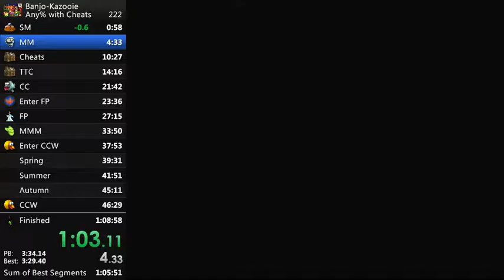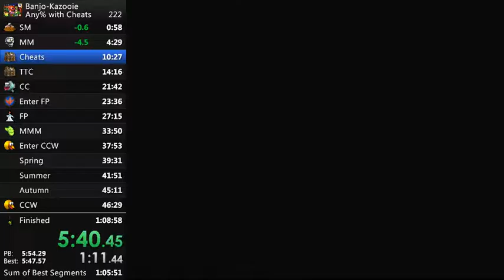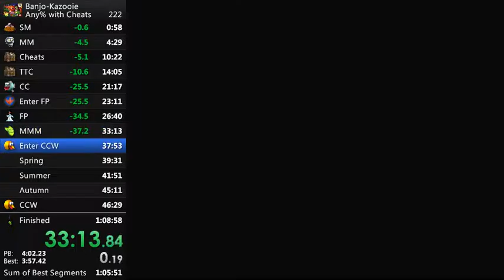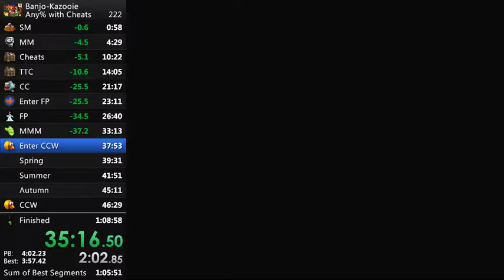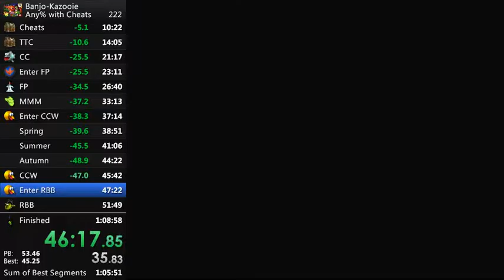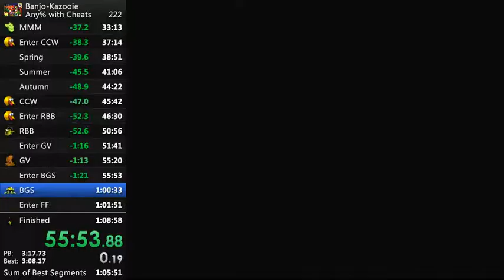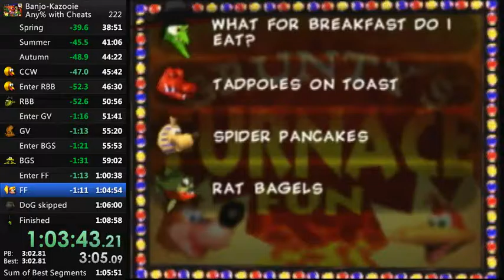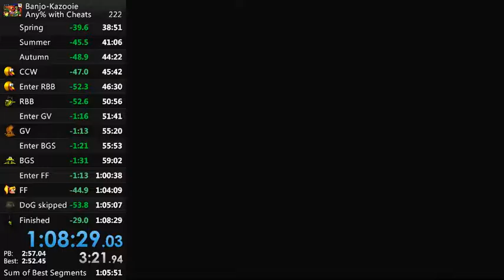Banjo Kazooie Sandcastle% speedrun 1:08:29 (Old PB) (Any% with cheats)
This is an old PB, but it is a very good run until the end of Bubblegloop Swamp. I would recommend watching this run to learn the category rather than my 1:08:07.

Sandcastle% is any% with cheats. Another definition is beat the game as fast as possible with no restrictions.

This was an extremely good run up to the end of Bubblegloop Swamp. I was +1:00 on my Sum of Best segments when leaving Bubblegloop swamp. Unfortunately I lost a large amount of time towards the end of game and ended up around +2:30 on my sum of best at the end. I can get a low 1:07, but I think this run was very good apart from the ending and is a good example. So I will focus on another category and leave this run as my PB for now.

Cheats Used:
CHEAT THE MANSION OF GHOSTS ARE NOW YOUR HOSTS
CHEAT THIS ONES GOOD AS YOU CAN ENTER THE WOOD
CHEAT DONT BE A DUMBO GO SEE MUMBO

Times:
IGT: 1:05:40
SM: 0:54
GL: 21:20
MM: 2:33
TTC: 7:59
CC: 5:43
BGS: 3:05
FP: 3:19
GV: 3:33
MMM: 5:11
RBB: 4:09
CCW: 7:54

Played on an Australian N64 (PAL)